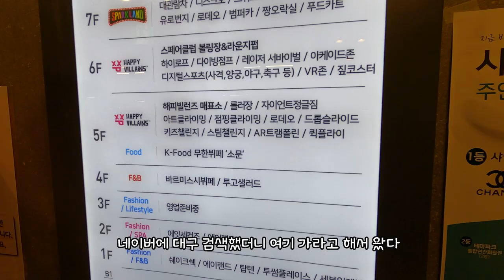대구 스파크랜드 동성로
대구에 가족들과 놀러갔어요.
'대구 가볼만한 곳' 으로 네이버에 검색하니까
스파크랜드가 나왔어요.

아주 최근에 문을 연 곳인데 건물 꼭대기에 놀이공원이 있어요.
젊은 사람들이 아주 많았고 아이를 데려온 가족도 많았어요.
관람차, 바이킹, 범퍼카 같은 인기 놀이기구들이 있었어요.
확실히 대구가 부산보다 평평해서 조금만 높아도 전망이 잘보였어요.

대구 젊음의 거리 동성로에는 멋지게 차려입은 젊은이들이 많았어요.
바다가 없는 내륙도시에 놀이공원은 정말 중요한 곳이죠!
입장료도 없고 놀이기구 비용도 생각보다 저렴했어요.